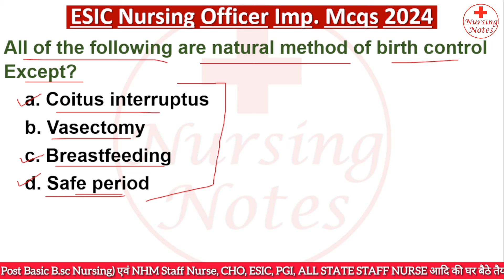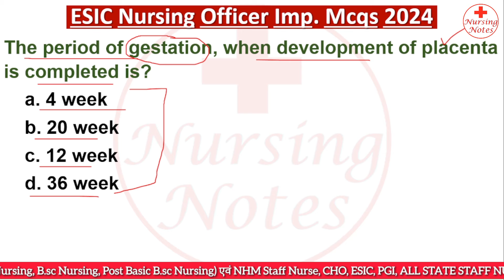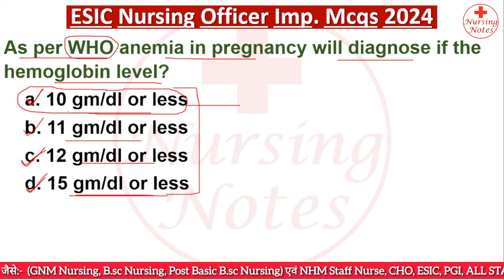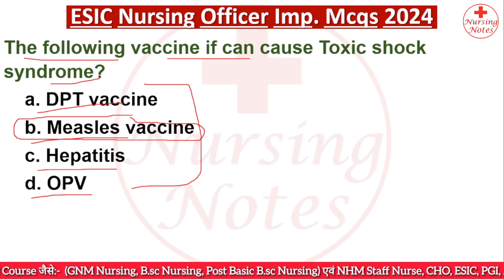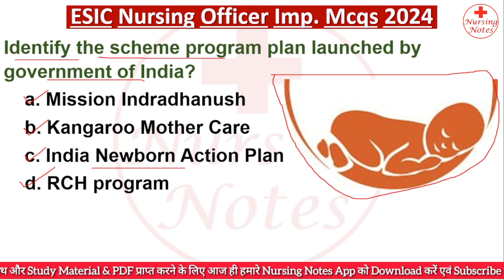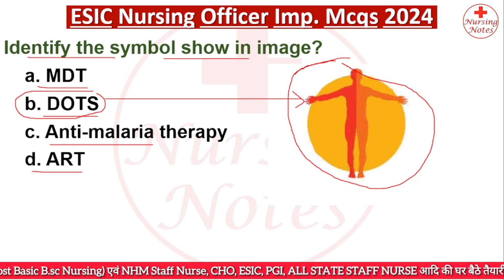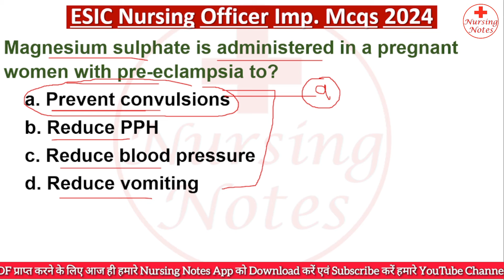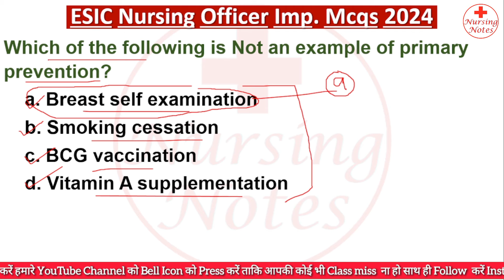ESIC Nursing Officer Important Mcqs #2 // ESIC Nursing Officer Special Class 2024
ESIC Nursing Officer Important MCQs // ESIC Nursing Officer Special Class 2024

In this video, we'll be discussing ESIC nursing officer exam preparation 2024 most important mcqs for ESIC staff nurse exam.